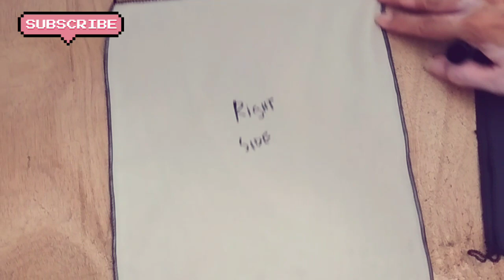🧵 How to Sew Inseam Pocket × Making Side Seam Pocket × Sewing Tutorial